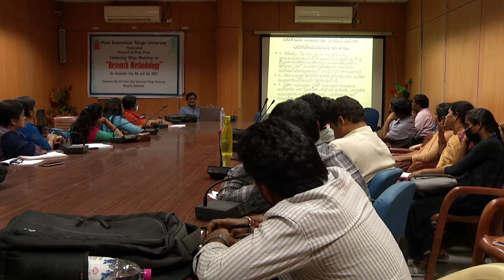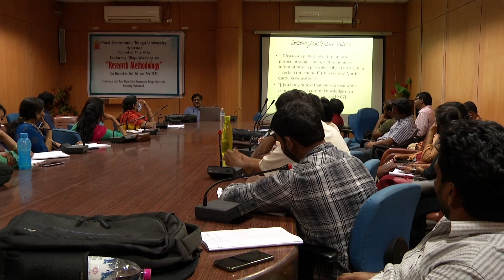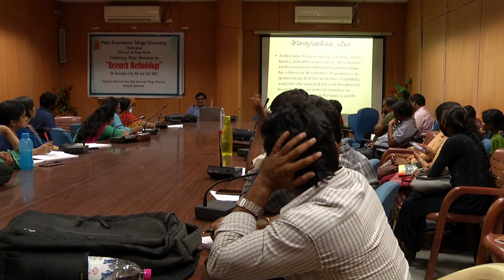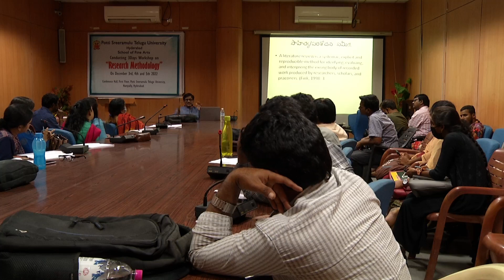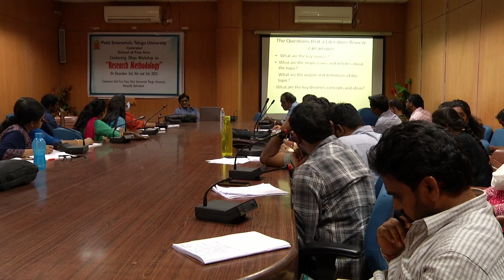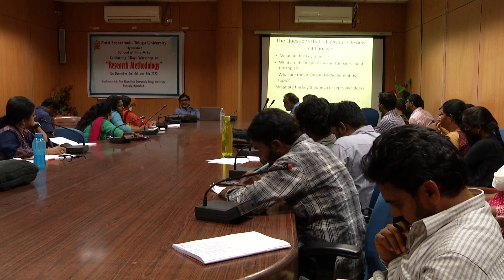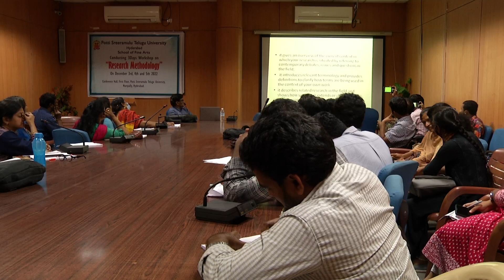రీసెర్చ్ మెథడాలజీ శిక్షణా శిబిరం II తెలుగు విశ్వవిద్యాలయం II Day -01 II